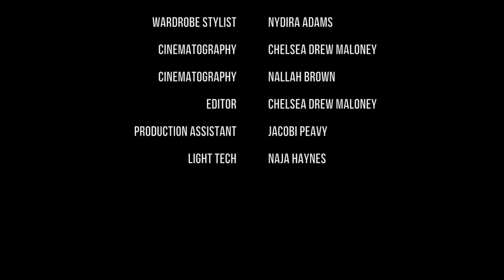FAMU Short Film | Junior Year | A ChelcDrew Production